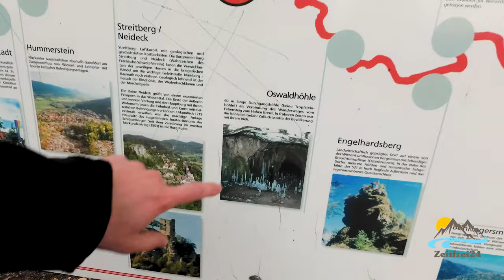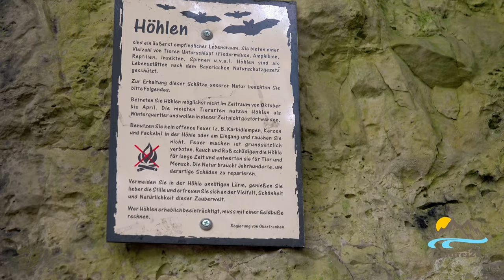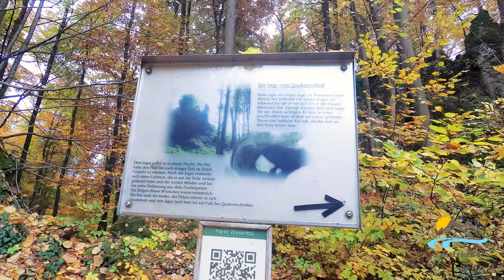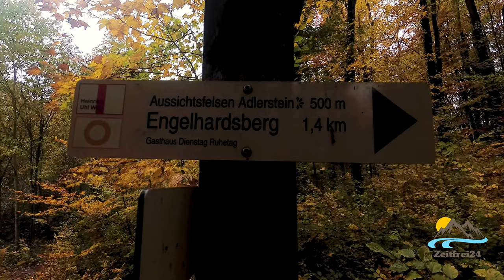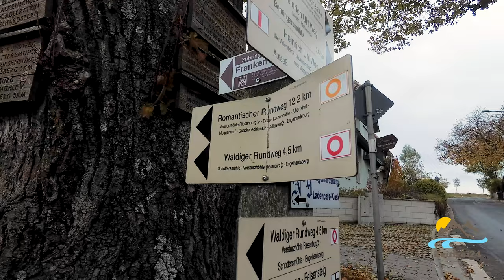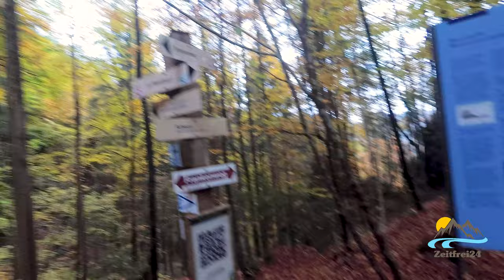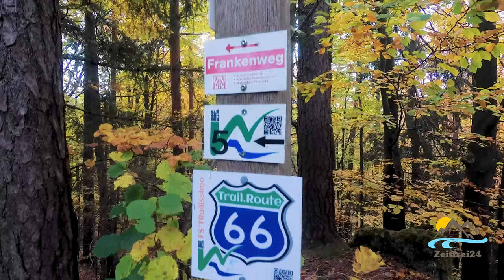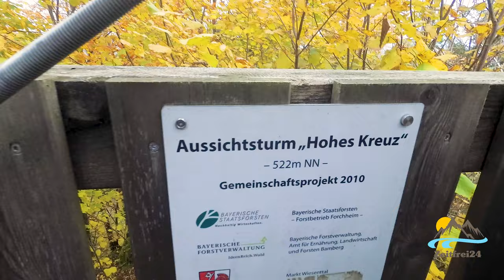Höhlenwanderung bei Muggendorf in der fränkischen Schweiz | Oswaldhöhle | Riesenburg | Doktorshöhle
Spannende und erlebnisreiche Rundwanderung zwischen dem Wiesent- und dem Aufseßtal mit abenteuerlichen und düsteren Karsthöhlen, aussichtsreichen Plätzen sowie romantischen Tälern.

Diese wunderbare Tagestour südöstlich des oberfränkischen Ortes Muggendorf ist ein Muss für alle Wanderinnen und Wanderer, die ein kleines und relativ harmloses Abenteuer erleben möchten. Eine Stirnlampe darf in keinem Fall fehlen, wenn wir uns in die Finsternis der Karsthöhlen wagen möchten. Es kann auch schon mal eng werden, wenn wir in die verwinkelten Seitengänge vordringen.

Bereits ziemlich am Anfang wird es richtig spannend, wenn der Wanderweg durch die etwa 65 Meter lange dunkle Oswaldhöhle verläuft und an deren südlichem Ausgang sodann linkerhand die Wundershöhle auf eine Entdeckung wartet. Hier erwartet den mutigen Höhlenkundler die erste Herausforderung, wenn es nur durch Kriechen und Kraxeln in die Tiefen des "Hohlen Berges" geht. Der Begriff Hohler Berg hat durchaus seine Berechtigung, denn hier befinden sich noch die Witzenhöhle und die Doktorshöhle - zwei nicht minder interessante Unterwelten. Kaum zu glauben, aber die Wundershöhle und die Witzenhöhle haben sogar eine Verbindung. Aber dieser Schluf, so nennt man enge Kriechpassagen, ist so eng, dass von der Suche nach diesem und erst recht von einem Versuch, diesen zu durchkriechen, dringenst abzuraten ist.

Andere Höhlen auf der Tour sind von harmloserem Charakter, haben aber jede für sich ebenso ihren besonderen Reiz. Das sagenumworbene Quakenschloß oder aber die gigantische Riesenburg-Versturzhöhle sind landschaftliche Höhepunkte der Erdgeschichte.